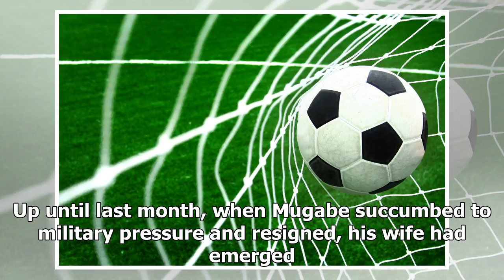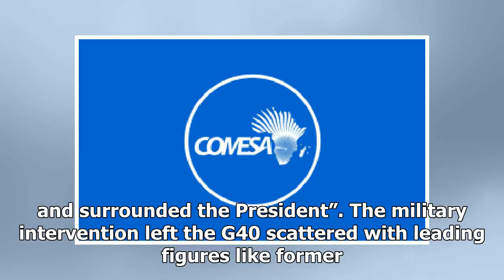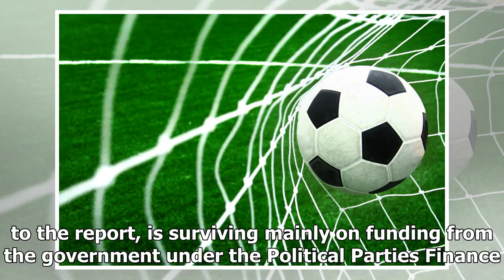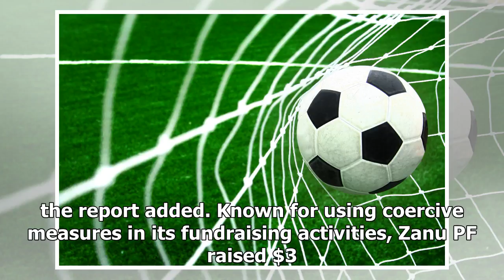Grace’s $10m g40 slush fund ‘exposed’Daily News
Daily News